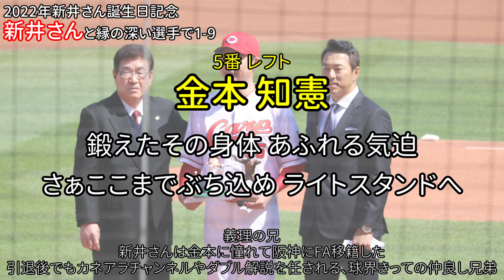【GarageBand】2022年新井さん誕生日記念 新井さんと縁の深い選手で1-9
本日2022年1月30日は、新井貴浩さんの45歳の誕生日です！
そこで、新井さんの誕生日を祝し、新井さんと縁の深い選手をうｐ主の独断と偏見で選び、打順を組んでみました。
最近忙しく編集にあまり時間を割けませんでしたが、忙しい中でもなんとか新井さんの誕生日を記念した動画を完成させられたので良かったです。

動画再生時に広告が表示される場合がありますが、当チャンネルは広告再生による収益は受け取っておりません。